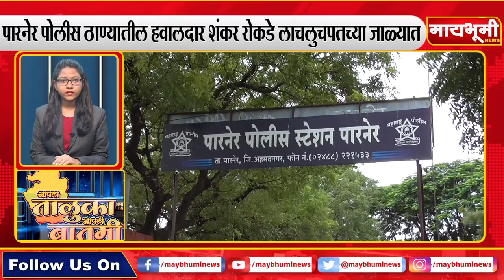पारनेर । आपला तालुका आपली बातमी ०५/०२/२०२१